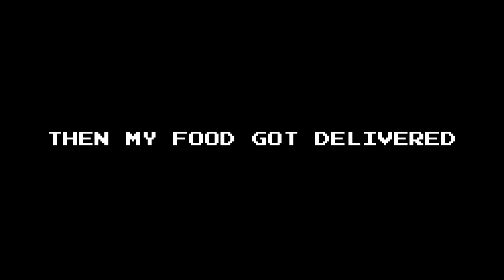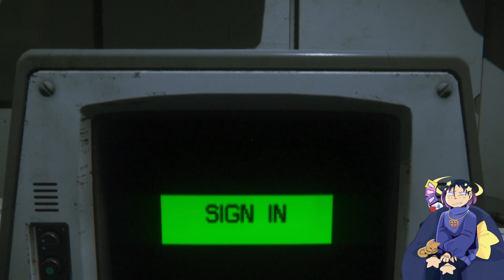Alien Isolation Episode 3 - Hospitals and Aliens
Alien: Isolation, a survival horror set in an atmosphere of constant dread and mortal danger. Fifteen years after the events of Alien™, Ellen Ripley’s daughter, Amanda enters a desperate battle for survival, on a mission to unravel the truth behind her mother's disappearance.